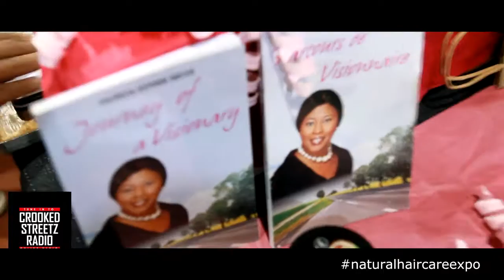NATURAL HAIR CARE EXPO SHOW FINAL